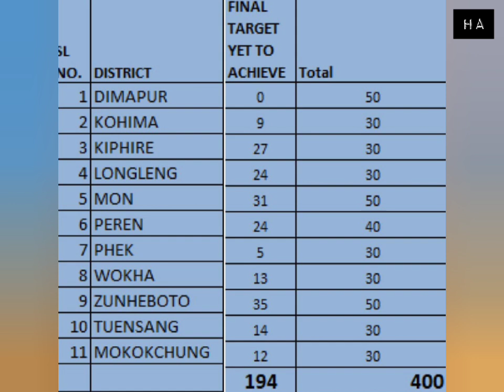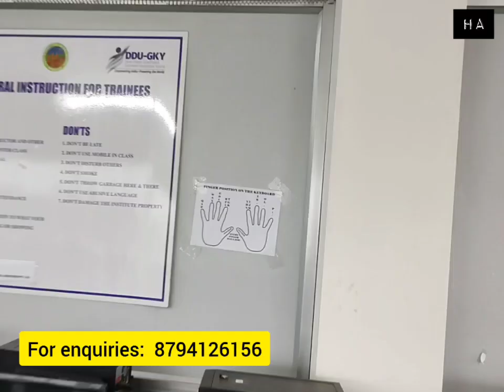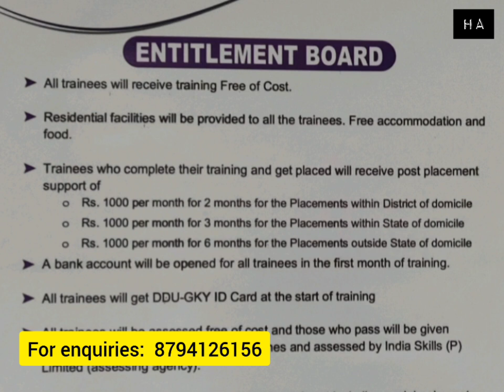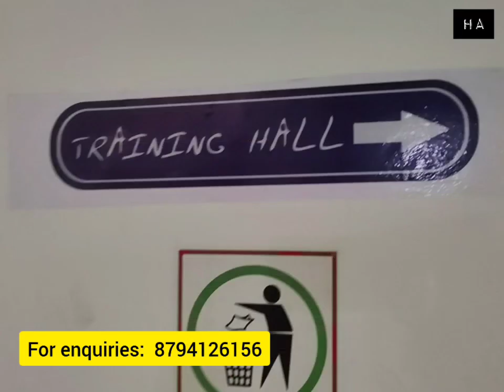DDUGKY Vacancies - Chumukedima Nagaland